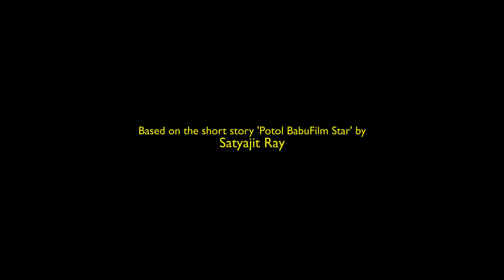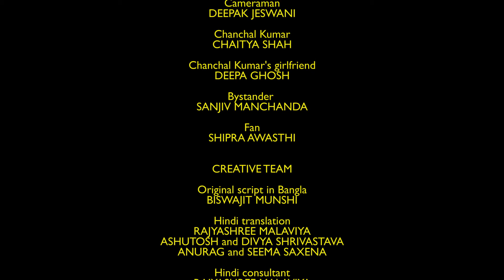LALLAN BHAIYA FILM STAR I Based on a story PATOL BABU FILM STAR by SATYAJIT RAY I Hindi Drama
Story 'Potol Babu Film Star' by SATYAJIT RAY
Directed by Biswajit Munshi
Produced by Ashutosh Shrivastava
Presented by Hindi Samaj of Western Australia
Cast I Priyankar Ghosh I Deepashree Chayapathi I Vinod Mehta I Debayan Bagchi I Dilip Ajwani I Bharat Shenoy I Prasun Mukherjee I Amitabh Awasthi I Deepak Jeswani I Chaitya Shah I Deepa Ghosh I Sanjiv Manchanda I Shipra Awasthi I Vinod Mehta